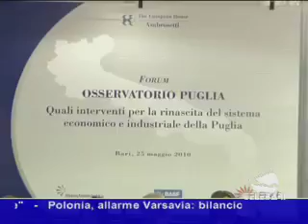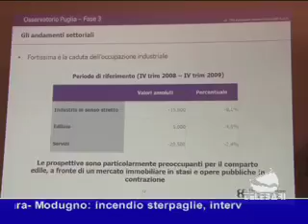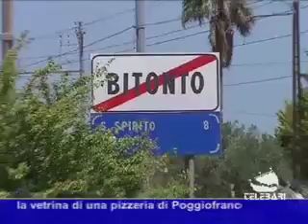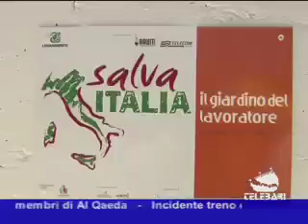TG Bari 25-05-2010